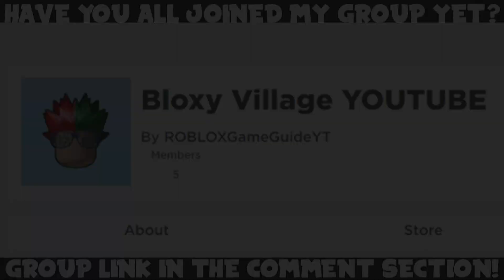ALL *NEW* JAILBREAK CODES! (October 2020) | ROBLOX Codes *SECRET/WORKING*